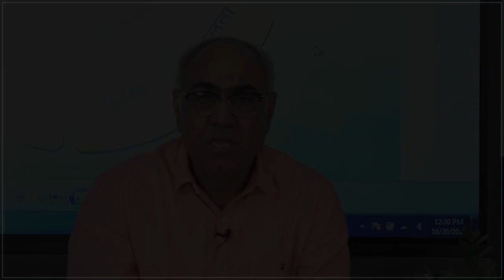क्यों है... CLC सबसे अलग...और सबसे विश्वसनीय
JEE Advanced-2021 में चयनित CLCians से जानिए...  क्यों है... CLC सबसे अलग... और सबसे विश्वसनीय